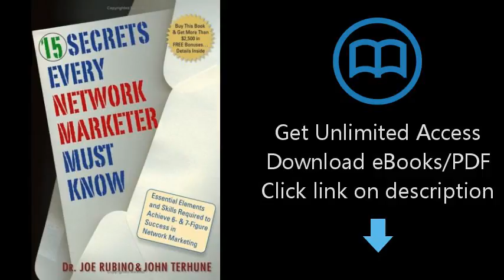Download 15 Secrets Every Network Marketer Must Know: Essential Elements and Skills Required to PDF